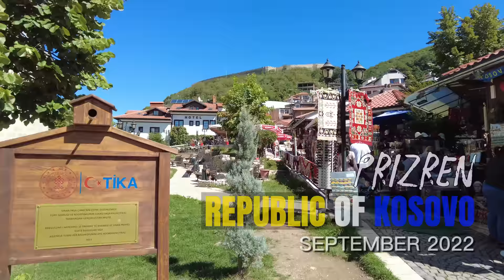Prizren, Kosovo Walking Tour 2022 September (4K UHD) 🇽🇰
Prizren, Kosovo Walking Tour, Drina River, Old Stone Bridge, Sinan Pasha Mosque
Prizren, Kosova, Drina Nehri, Taş Köprü, Sinan Paşa Camii